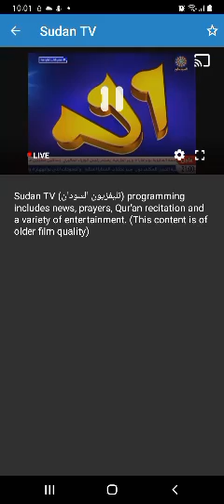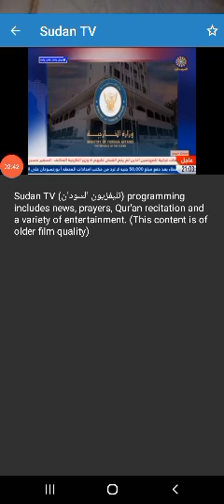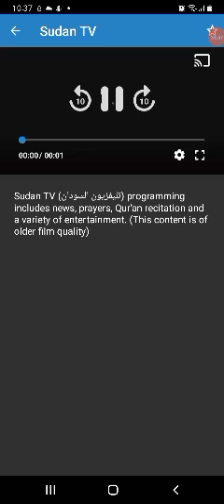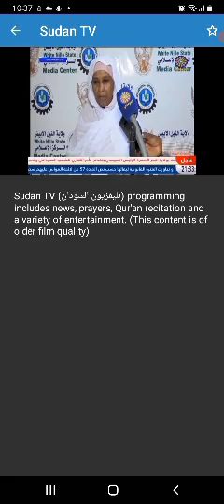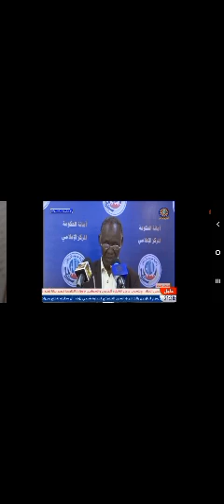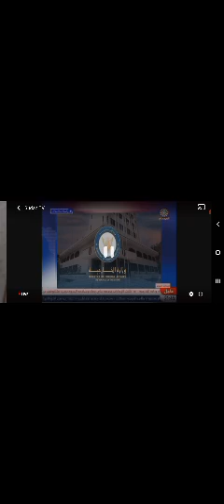7 August 2024